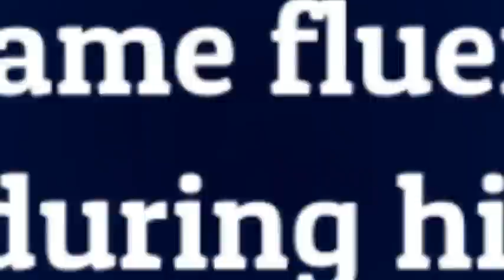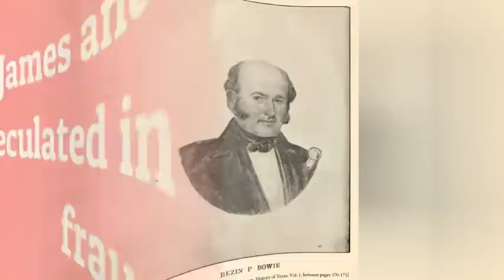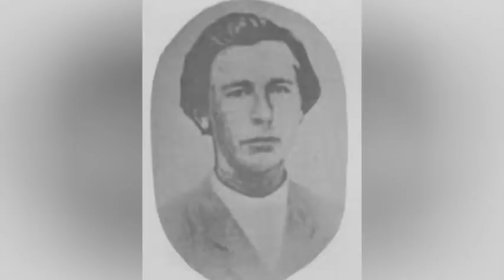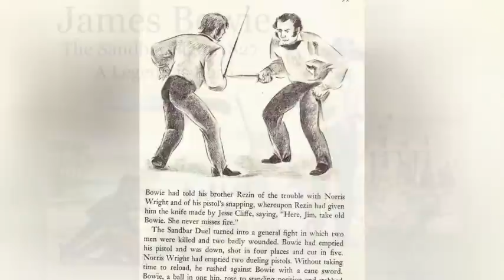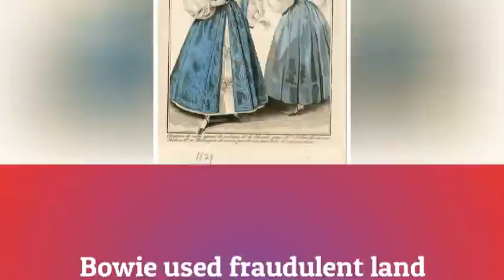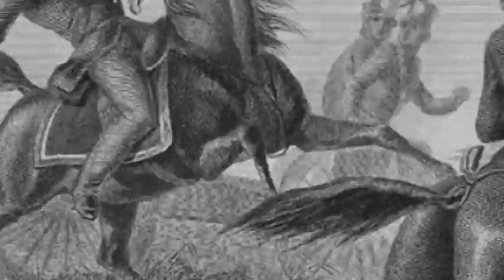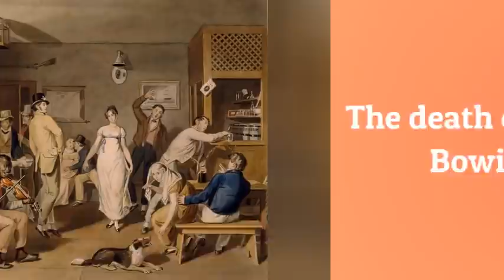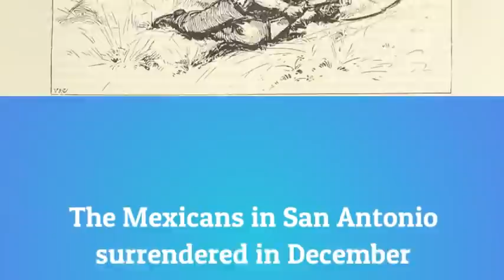The Life and Times of James Bowie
He was one of the almost sacred trinity of the Alamo, though a legendary figure on the American frontier before he went to the Mexican territory of Texas, Contrary to popular belief, he did not invent the knife which bears his name. It was his prowess in using it which led to the design becoming known to posterity as the Bowie Knife. Rezin Bowie, brother of James, left the first documented account of his brother using a knife similar to the modern Bowie knife. He provided the story more than two years after James died at the Alamo.